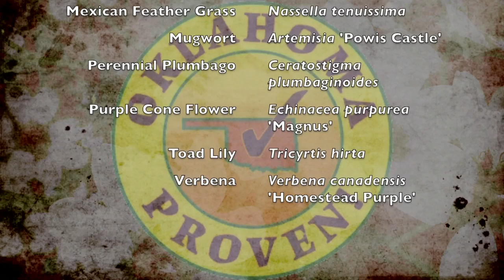Oklahoma Proven Plants for 2013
(10/12/13)-David Hillock, Consumer Horticulturist, joins viewers to highlight the plants selected as 2013 Oklahoma Proven plants.